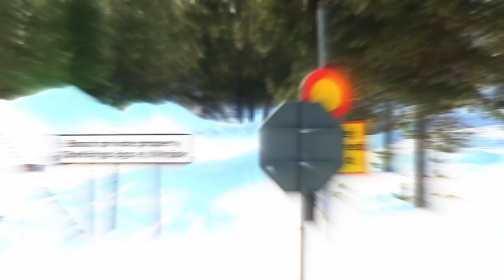Jaguar F-Pace spy video from northern Sweden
It will basically be a production version of the C-X17 concept introduced in September 2013 at the Frankfurt Motor Show and will have a lot in common with the XE and XF models from where it will inherit the iQ[Al] platform as well as the Ingenium four-cylinder gasoline and diesel engines. Jaguar is likely cooking up an F-Pace S which will get a supercharged V6 3.0-liter engine pushing out 340 bhp (253 kW) and 332 lb-ft (450 Nm) while a V8-powered range-topping SVR version is likely on the agenda as well with a supercharged V8 5.0-liter rated at 550 bhp (410 kW) and 502 lb-ft (680 Nm) like in the Range Rover Sport SVR.